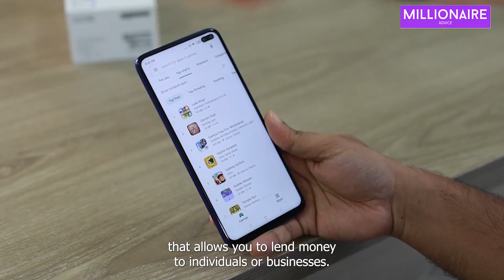Best Investments To Make (HIGH RETURNS)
Looking for the best investments with high returns? Look no further! In this video, we'll explore some of the top investment opportunities that can potentially yield impressive returns for your portfolio. From stocks and real estate to cryptocurrency and more, we'll cover it all. Don't miss out on these valuable insights and start making smart investment decisions today!

WE (Millionaire Advice) ARE NOT FINANCIAL ADVISORS.